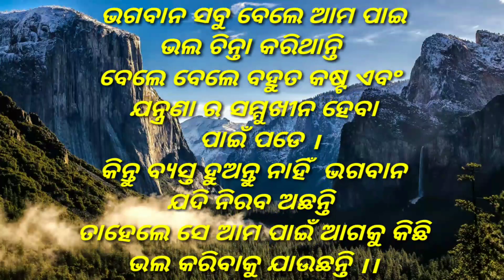ଏତ୍କୀ ଥଣ୍ଡା ଜ୍ଵର ରେ ବି କେନ୍ କେ ଆମେ ଯାଇ ଥିଲୁ# finally ଆସି ଗଲା କାଣା ଆସଲା ଦେଖୁନ Deesa Sambalpuri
Sambalpuri vlogs Deesa
Deesa Sambalpuri
Sambalpuri vlogs
Deesa vlogs
Deesa Sambalpuri